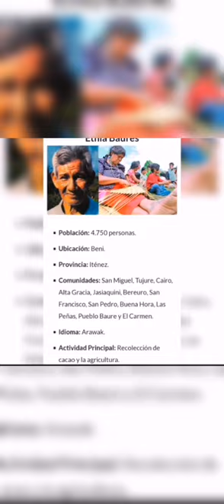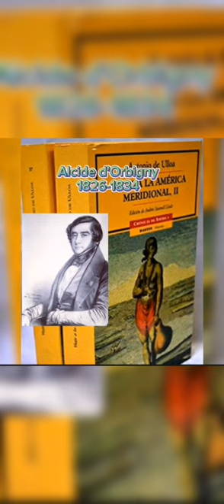Parte 2 Culturas de Bolivia, Los Señoríos Aymaras y la Caída de la cultura Tiwanacota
Esta es la parte 2 de la serie la historia de Bolivia cómo expliqué en la parte 1 que lo pueden ver en mi canal hablaba sobre las primeras culturas de Bolivia ahora en esta parte se refiere a otras culturas que se encuentran en el Oriente boliviano y el altiplánico boliviano y también se refiere de los señoríos aymaras y la caída de la cultura tiwanacota disfruten el video.